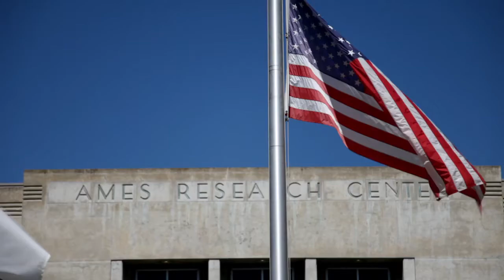The International Space Orchestra Trailer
Join the International Space Orchestra – an assembly of star-spangled space scientists from NASA – National Aeronautics and Space Administration, NASA Ames Research Center and SETI Institute, Singularity University and the International Space University ISU – in the adventure of performing a unique drama of non-terrestrial communication and the techno-wonders of mission control rooms. Featuring original music by Arthur Jeffes of Penguin Cafe and music written by Blur and Gorillaz‘s frontman Damon Albarn, singer Bobby Womack and producer Richard Russell; and Japanese superstar and Otamatone inventor, Maywa Denki. With lyrics by science fiction author Bruce Sterling and writer Jasmina Tešanović. Musical director: Two time Grammy award winner Evan Price.

Space Scientists of NASA Ames Research Center and SETI Institute believe that understanding the crucial and elemental necessity of embracing both music and science will enable us to endure and thrive on our journey into space.